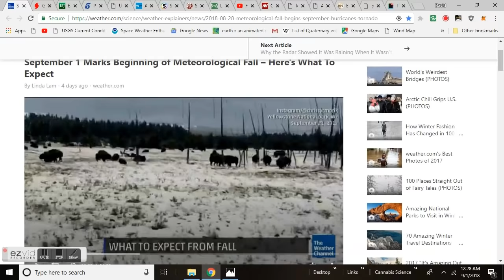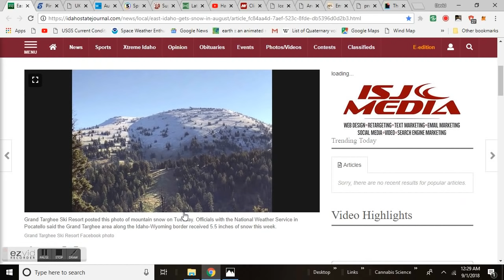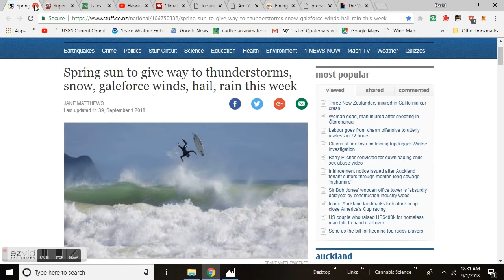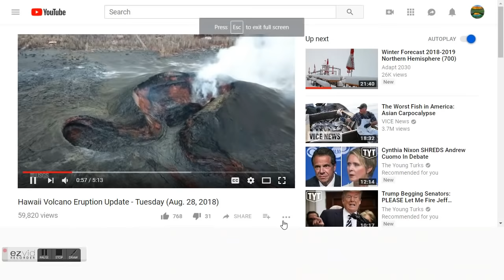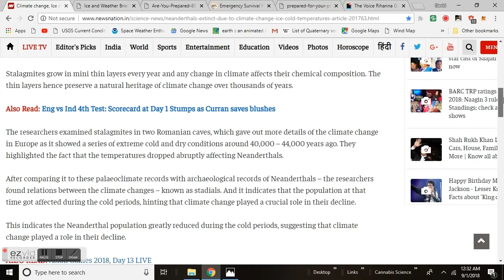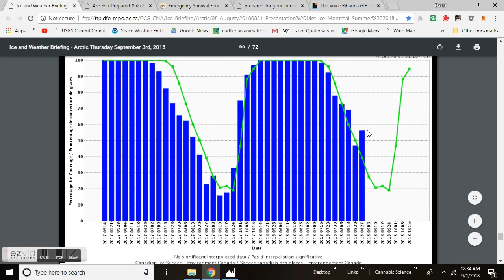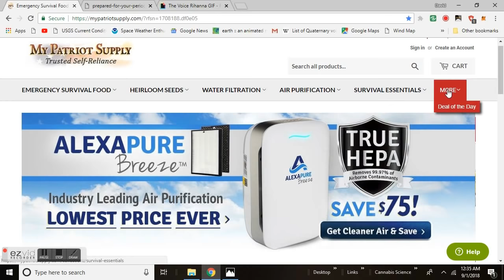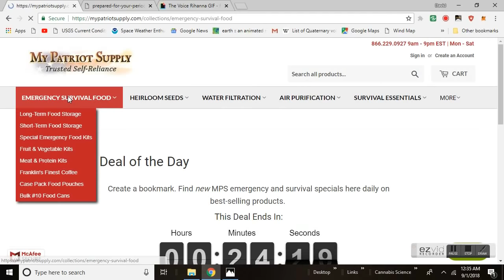GSM Update 9/1/18 - Kilauea Update - Meteorological Fall - Arctic Ice Report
September 1 Marks Beginning of Meteorological Fall – Here's What To Expect
UK FORECAST: SEVERE FROSTS FOLLOWED BY AZORES HEAT WITH POSSIBLE HURRICANE — GRAND SOLAR MINIMUM
Spring sun to give way to thunderstorms, snow, galeforce winds, hail, rain this week
Ice and Weather Briefing - Arctic Friday August 31, 2018 ftp://ftp.dfo-mpo.gc.ca/CCG_CNA/Ice-Briefing/Arctic/08-August/20180831_Presentation%20Met-Ice_Montreal_Summer%202018%20BB.pdf